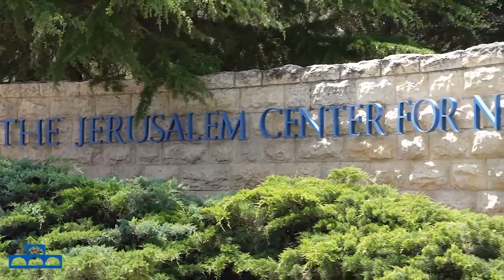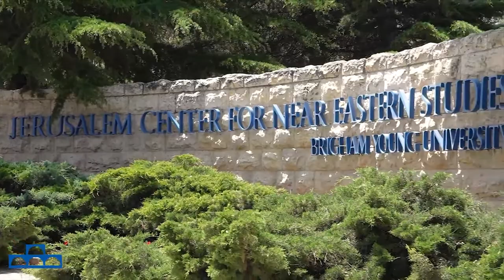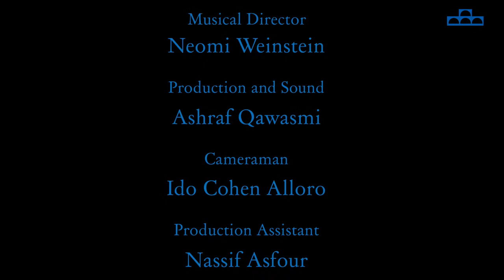Live from Jerusalem, August 23, 2020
Featuring
Excelling Young Musicians
Matan Gur Nelson (13), Piano
Naor Zadickario (16), Cello; (Ariel Halevy, Piano)
Nadav Klahr (17), Euphonium; (Marina Shaevich, Piano)
Sara Elkind (13), Harp
Ido Szamet (16), Harp

Program
 Matan Gur Nelson, Piano
F. Chopin:
Etude Revolutionary Op. 10, No. 12
Scherzo No. 3, Op. 39
 Mazurka Op. 67, No. 4
Naor Zadickario, Cello; (Ariel Halevy, Piano)
S. Rachmaninov: Cello Sonata in G minor Op. 47, 3rd Mov.
K. Davidov: At the Fountain, Op. 20, No. 2
Nadav Klahr, Euphonium (German Baritone Horn); (Marina Shaevich, Piano)
E. Bozza: Ballada
 E. Reiche: Concerto No. 2, part 3
Sara Elkind, Harp
A. Zabel: Am Springbrunnen (At the Fountain), op. 23
 Ido Szamet, Harp
F. Mendelssohn: Prelude in E minor
Sara Elkind and Ido Szamet, Harps
G. F. Handel: Harp Concerto in B flat major, 1st Mov.

(In case of broadcast interruptions please switch to an alternative link)